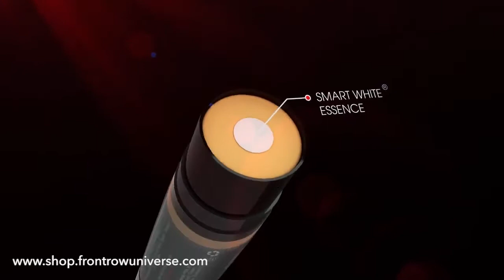Dynamic DUO BB + CC HYBRID STICK SPF50 PA+++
Experience the Latest Korean Skin Care Whitening Technology. Safe To Use. Effective. Award-Winning Products.

The Absolute Skin Perfecting Stick by FRONTROW has finally set foot in the Philippines!

The first ever lightweight yet buildable skincare product in the local market, combining the extraordinary benefits of a BB and CC cream, is finally here! FRONTROW’s Dynamic Duo is an instant Korean skin solution that allows you to indulge in the 8 amazing powers from the patented Korean Smart White Technology:

►Brightens Skin
►Leaves you with a Lightweight feel
►Comes with a Built-In Core Essence
►Hydrates Skin (Acts as a Moisturizer)
►Minimizes Pores
►Comes with a Built-In Full Spectrum Sunscreen (SPF 50)
►Acts as a Primer
►Acts as a Concealer/ Foundation

►An 8-in-1, full spectrum, smooth finish and skin perfecting stick for the FACE.
►The “Smart White” essence in the core of the stick provides essential skin vitamins that promote Skin Whitening, Moisture and Clarity from break outs.
►Adapts with your own body temperature for a dewy and natural finish, as well as long lasting wear.
►Intended for MEN and WOMEN (and everyone IN BETWEEN).
►Made for ALL Skin Types.
►Comes in FOUR different shades.
►Comes with a detachable and WASHABLE hyperfine brush for easy blending and application.

FUN TRIVIA on DD Stick:

Metallic finish cap serves as a mirror.
You can Highlight and Contour your face by layering and mixing two DD stick shades.

Reveal your WHITEST White… SOON!!!

WATCH this video to Discover more about this generation's BEST in Korean Skin Care... the latest and most innovative DD Stick by FRONTROW.